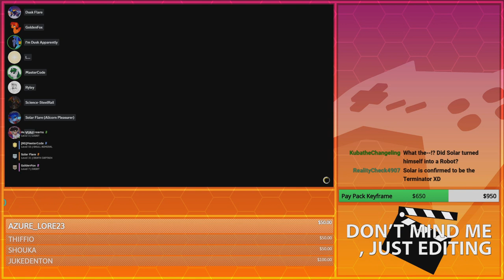Pony Helldivers | GoldenFox Plays Helldivers 2 Pt. 11